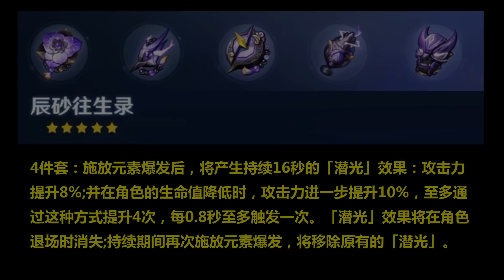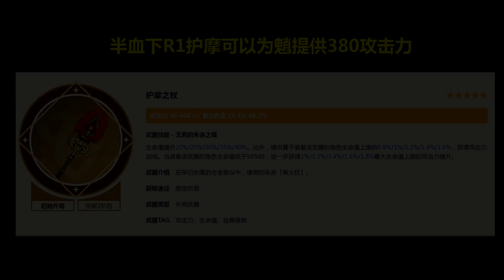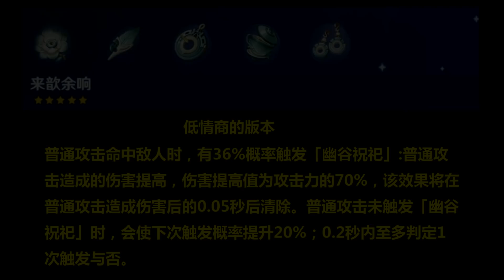米哈游发布2.6新圣遗物！辰砂往生录，来歆余响将会对环境造成什么样的冲击？绫人，魈喜提四件套，宵宫公子是否喝汤？圣遗物数值控制！竟是因为原神美少女策划的温柔？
米哈游发布2.6新圣遗物！
辰砂往生录，来歆余响将会对环境造成什么样的冲击？
绫人，魈喜提四件套，宵宫公子是否喝汤？
圣遗物数值控制！竟是因为原神美少女策划的温柔？
封面绘师 teddy p作品94920135